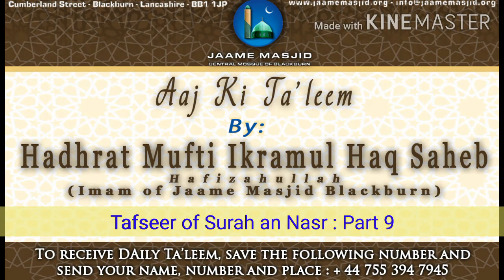Tafseer of Surah an Nasr : Part 9 : Aaj Ki Ta'leem : Hadhrat Mufti Ikramul Haq Saheb Hafizahullah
*Tafseer of Surah an Nasr*
Part 9

اما بعد

اِذَا جَآءَ نَصۡرُ اللّٰهِ وَالۡفَتۡحُۙ
When there comes Allah's help and the Victory,  1

وَرَاَيۡتَ النَّاسَ يَدۡخُلُوۡنَ فِىۡ دِيۡنِ اللّٰهِ اَفۡوَاجًا
and you see people entering Allah's (approved) religion in multitudes,  2

فَسَبِّحۡ بِحَمۡدِ رَبِّكَ وَاسۡتَغۡفِرۡهُ‌ ؔؕ اِنَّهٗ كَانَ تَوَّابًا
then pronounce the purity and praise of your Lord, and seek forgiveness from Him. Surely He is Ever-Relenting.  ؏  3

_we have spoken about the 1st ayah and what Hadhrat Mufti Ahmed Khanpuri Saheb has written under this ayah_

_in short, whenever we want success in any task, this will only happen through the help and mercy of Allah Ta'ala,,, not my efforts or strength or means available... Then afterwards we should be grateful to Allah Ta'ala_

_we can also learn as mentioned by Hadhrat Thanvi RA that whenever we are going to be begin something, for example we have set off from home to work or masjid, about to take medication, make dua for completion_

_meaning at the beginning of a task, make dua to Allah Ta'ala that I am starting this task, take it to its completion,, in this way we will have Yaqeen that it is Allah Ta'ala who is in control_

_from the beginning we will be focused towards Allah Ta'ala, in the middle and after the task.._

_if we are successful in that task then we will be able to be grateful to Allah Ta'ala and do shukr_

_yes, in this world we have to use the means available, but our focus should still be towards Him_

_He is our sustainer and nourisher.. He is the one provides_

_we ask Allah Ta'ala to grant us all correct Yaqeen ameen_

_we ask Allah Ta'ala to grant us all the ability to understand ameen_

*10 Safr 1442AH*
*27 September 2020*
*Sunday يَوْمُ الأحد*